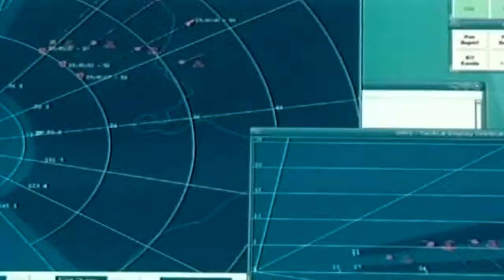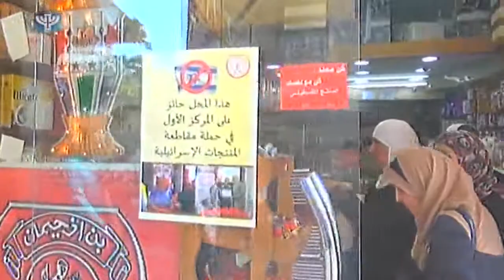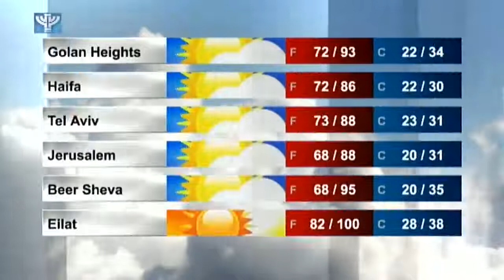IBA News 2015 09 17